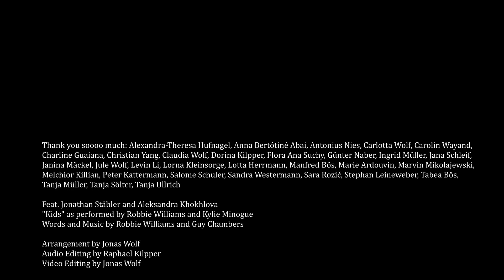Robbie Williams Kids Acapella Arrangement Feat. Jonathan & Sasha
Listen to what happens when Robbie Williams (aka Jonathan Stäbler), Kylie Minogue (aka Aleksandra Khokhlova), 30 highly motivated choir singers and my eight-fold self join together to sing ‚Kids‘!

Feat. Jonathan Stäbler and Aleksandra Khokhlova

Kids, Words and Music by Robbie Williams and Guy Chambers

Video Editing by Jonas Wolf